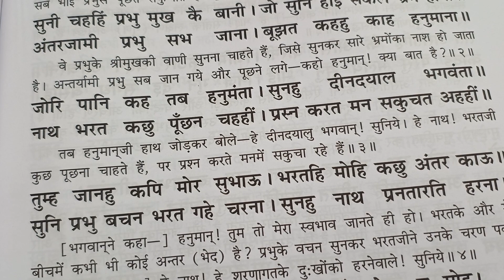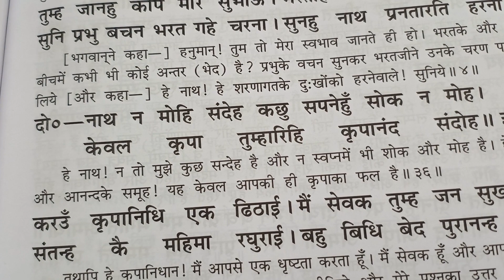सनकादी मुनियों से ज्ञान वार्ता, रामचरित मानस उत्तर काण्ड दोहा 34 से 36